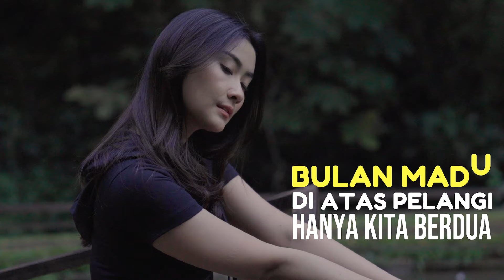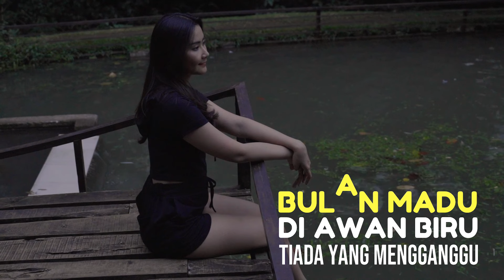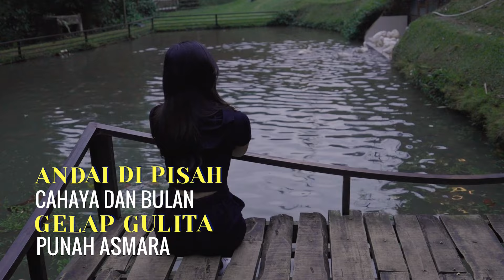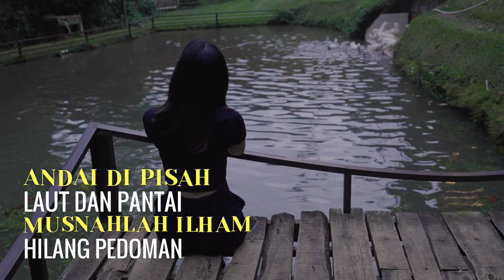Ruhil Amani - Fantasia Bulan Madu (Official Lyric Video)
Joox:
KKBox: